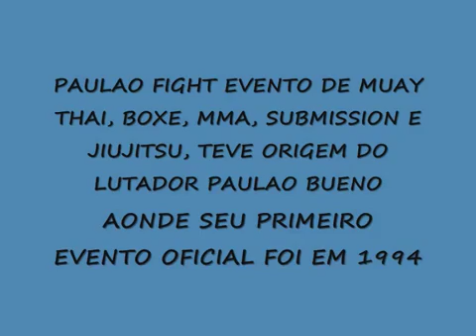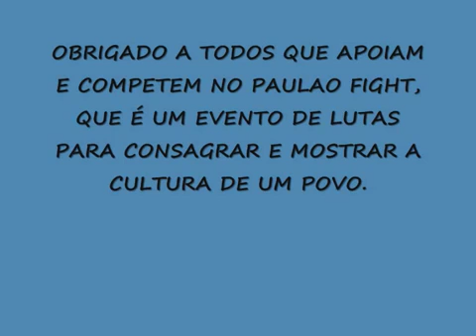28 de março de 2018